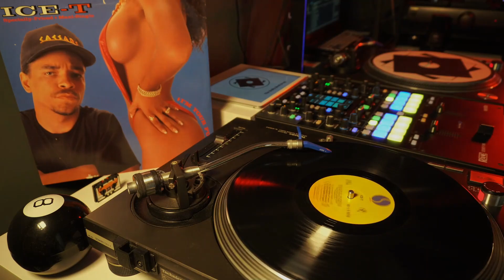Ice-T - I'm Your Pusher - 1988 Sire - Evil E | Afrika Islam - 12" Vinyl Upload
1987 saw Ice-T evolve into one of the most influential figures in Hip-Hop, mixing storytelling and street personas with West Coast elements and sounds to create the huge "Rhyme Pays" album. By 1988 Ice-T, along with Evil E and Afrika Islam, were deep in the lane, creating hit after hit, with one of the biggest singles off the "Power" album being "I'm Your Pusher".